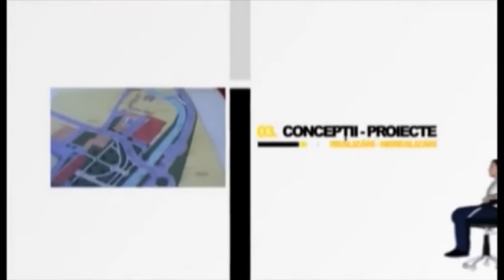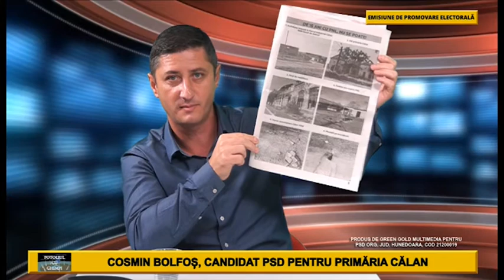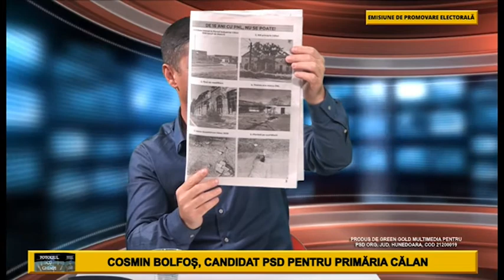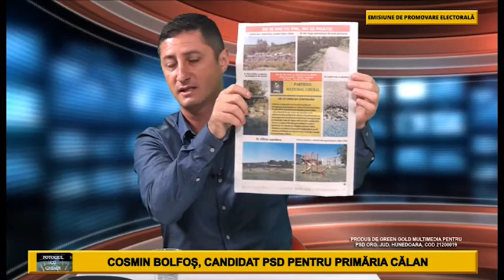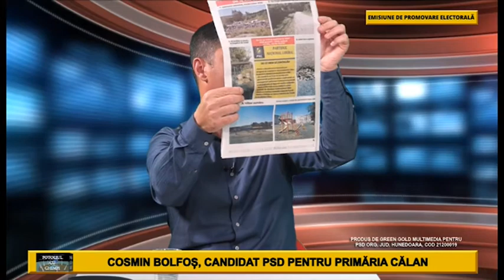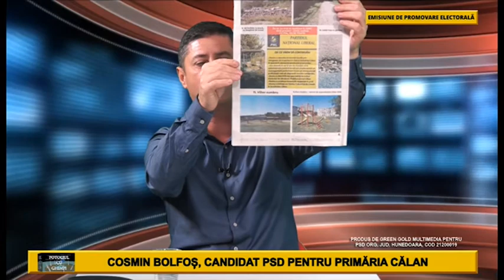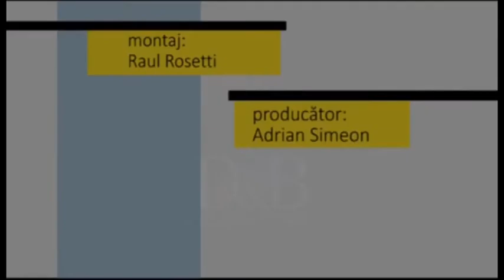Fotoliul cu ghimpi Cosmin Bolfos ELECTORALA